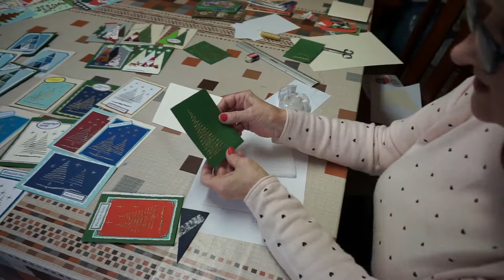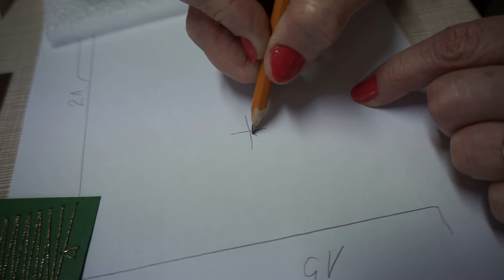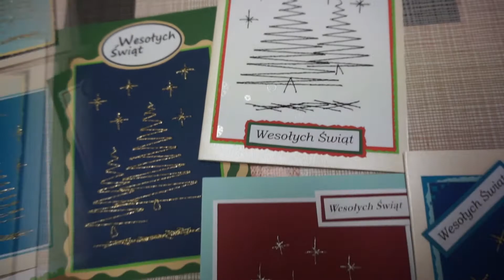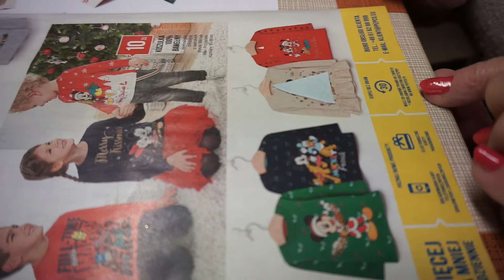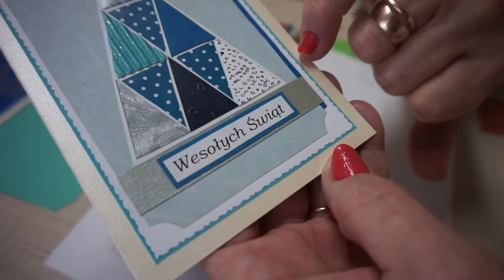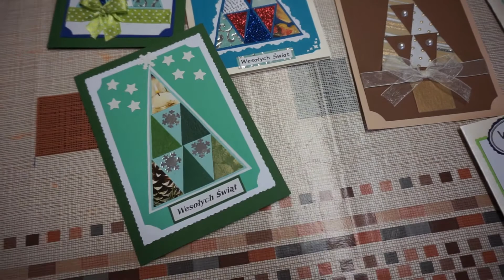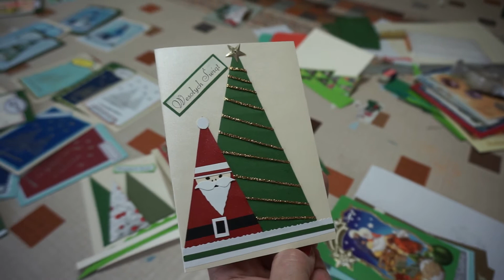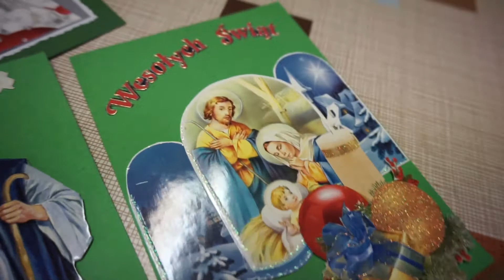Kreatywna Złota Jesień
Kreatywna Złota Krysia tym razem nauczy Was jak zrobić kartkę Bożonarodzeniową własnymi rękami.
  Przygotuj sobie Kolorowe twardsze kartki papieru, igłę, ładną nitkę, taśmę klejącą, ołówek, linijkę, nożyczki, stare kartki Bożonarodzeniowe oraz gazetki promocyjne ;) Do dzieła :D